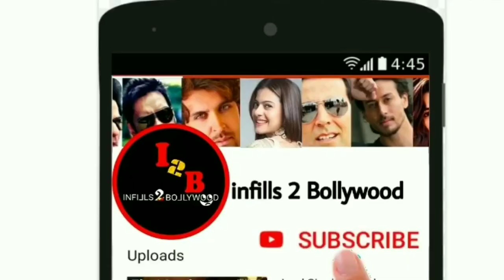Golmaal 5 Shooting Start, Bhuj The Pride Of India Releaseing On, Radhe Movie SalmanKhan New Movie#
Hiii friends
I am talking to you in this video about Bollywood hindi upcoming movies. First official trailer look out of this movies. And who actor actress star cast in Lead roll, Movie story, official trailer teaser Shooting & release date, updates etc.

namaskar
Maine is video me Bollywood (Hindi) ki aane wali filmo ke baare me bataya hai. ki is film ka first Trailer look out. Mukhya bhumika me hero hiroin kaun hai ke baare me, story, Shooting trailer official teaser aur release ki date ityadi ke baare me bataya hai.
dhanyabaad.